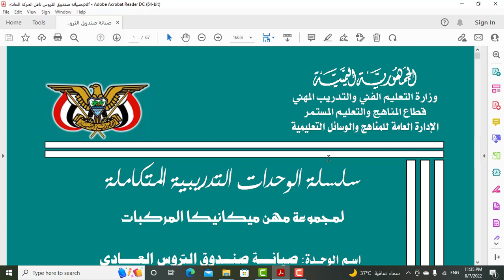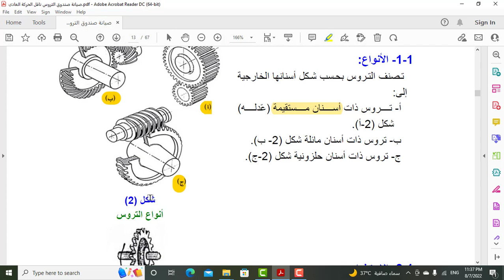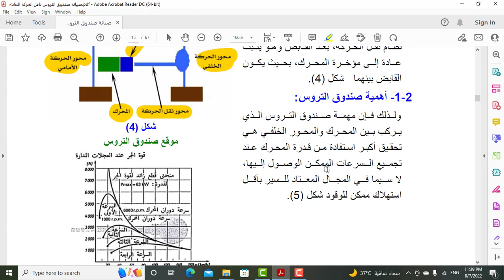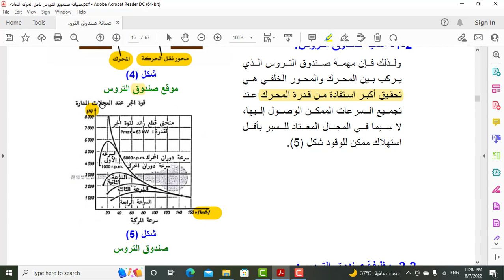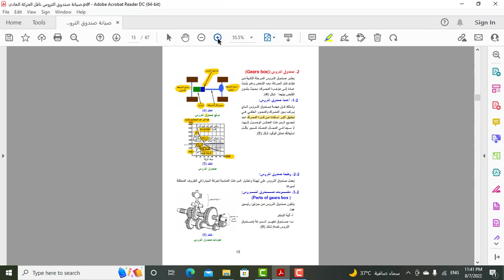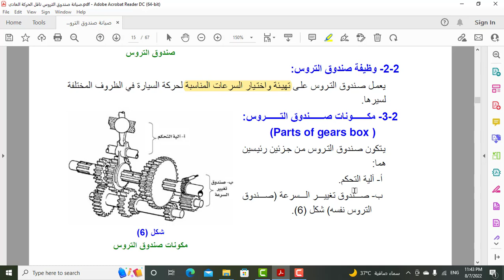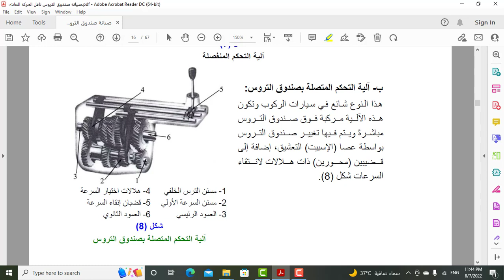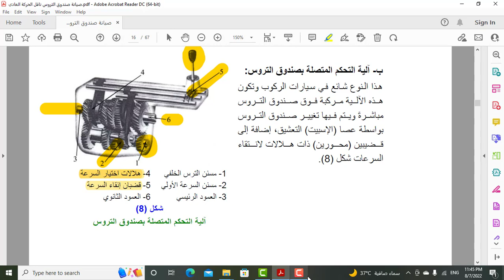Gear Boxes صناديق التروس